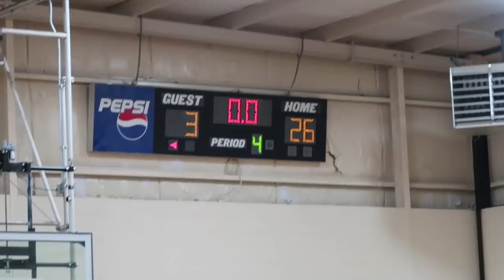FOLLOW US AROUND SAM'S CLUB • DAILY VLOG